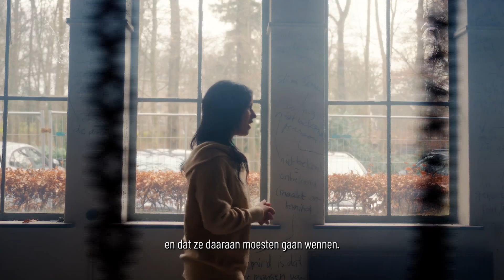Actrice met een belangrijke boodschap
Het gebeurt vaak zonder dat je het doorhebt: Je denkt gewoon lekker met je familie op vakantie te gaan - verlaat Nederland - en wordt vervolgens in een wildvreemd land bij verre familie achtergelaten. Zonder paspoort… Het overkomt jaarlijks honderden kinderen en jongeren. Ze worden tegen hun wil achtergelaten in het buitenland, bijvoorbeeld omdat de ouders bang zijn dat zij of hij teveel verwestert. Soms gebeurt het met goede bedoelingen en is de familie ten einde raad, maar het is echt heftig voor het kind zelf.
Een kind achterlaten zonder ouder wordt in Nederland gezien als kindermishandeling. Het tegen de wil in meenemen van een kind, om hen achter te laten in het buitenland is hartstikke strafbaar in Nederland. Vaak gebeurt het buiten jou om en zie je het als slachtoffer al helemaal niet aankomen. Jij hebt het recht hier nee te tegen te zeggen.

Het personage in de film is fictief, de verhalen zijn gebaseerd op echte verhalen uit de praktijk.